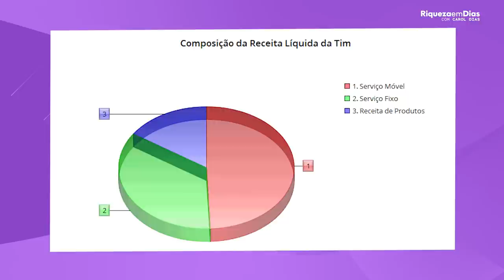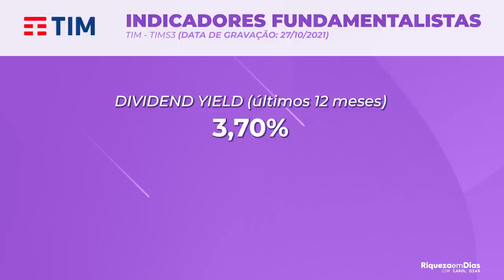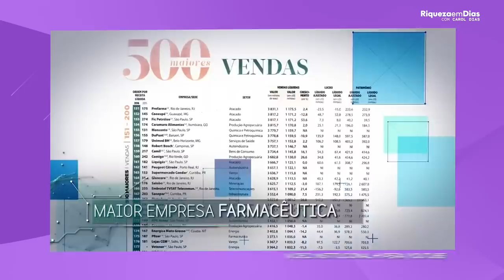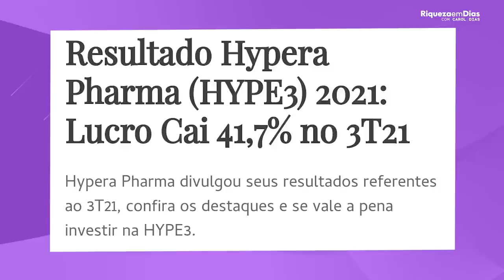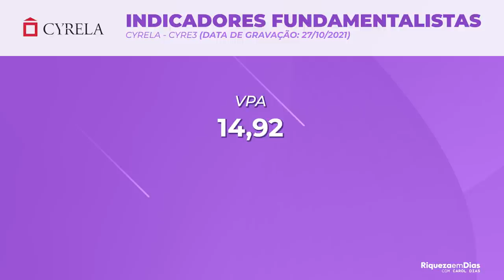TOP 3 AÇÕES COM POTENCIAL DE CRESCIMENTO PARA O LONGO PRAZO | 3 AÇÕES QUE PODEM EXPLODIR 💣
Quem não quer ver sua carteira e seus investimentos se valorizando? EU QUERO! E vocês sempre me perguntam quais ações irão explodir, e hoje eu trouxe algumas para vocês.

Nesse vídeo você vai ver:

00:00​ Tema do vídeo: TOP 3 AÇÕES com POTENCIAL DE CRESCIMENTO
00:32 1° Ação: TIMS3
00:39 Quem é a TIM
02:22 Principais receitas da TIM
03:00 Resultado da TIM
03:40 Indicadores fundamentalistas TIM
04:11 2°Ação: HYPE3
04:20 Quem é a HYPE3
05:40 Resultado HYPE3
06:13  Indicadores fundamentalistas HYPE3
07:40 3° Ação: CYRE3
08:00 Quem é a CYRE3
08:09 Indicadores fundamentalistas CYRE3